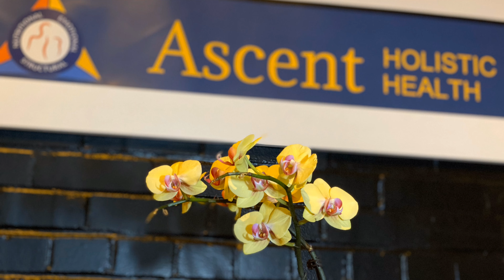Doctor Julie Marchiol - Ascent Holistic Health LBA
Lowry Business Alliance - Member Video Highlight